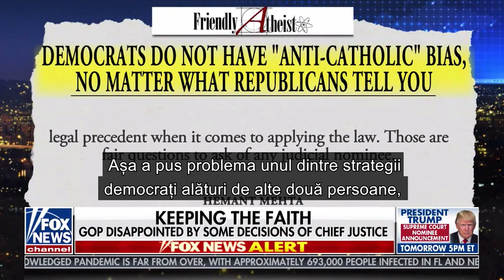Dr. Robert Jeffress - Credința este sub ASEDIU, e însăși esența identității noastre - Fox News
"În primul rând, orice candidat care este și credincios ar fi nesincer dacă ar afirma că dezbaterile nu vor fi influențate deloc de credința personală. Oricine spune asta ori are o credință superficială, ori minte. Credința este însăși esența identității noastre și ne influențează deciziile"